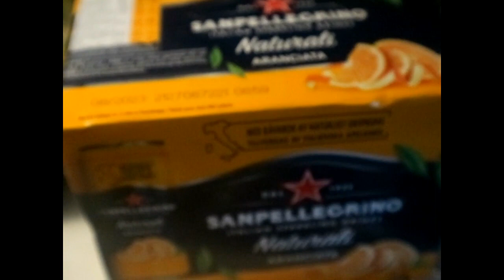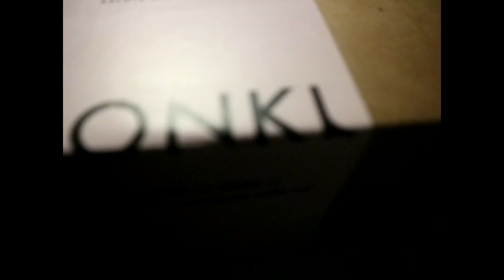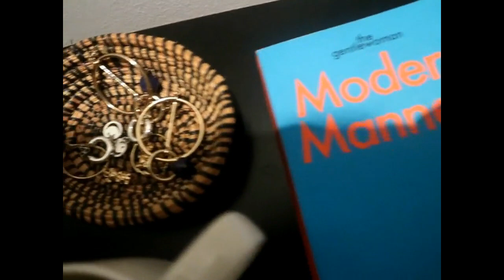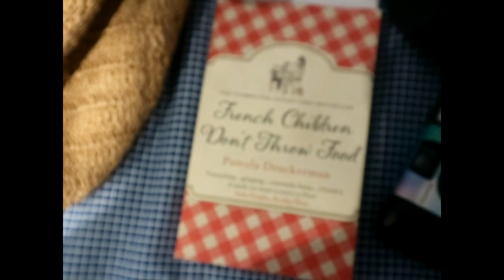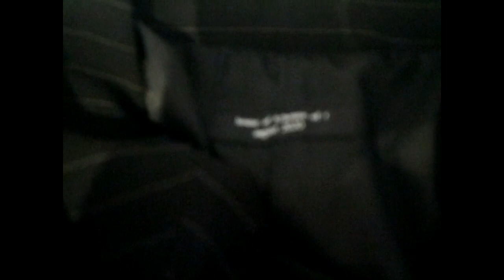summer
stockholm and mallorca

we went for two weeks back to Mallorca. we went out for dinners at the harbour, to the city, beaches (where i didn't film so much this time. i will be uploading some kind of impressions vlog later of this) we had a good time, the 31st of august we came back to stockholm.

house of k / house of r

dress, arket
sandals, teva
blazers house of k / house of r
green top, zara
chicago sweater, h&m (old)
striped top, monki
boots, hunter
yellow shirt, uniqlo
bag, cos
black dress, zara
striped trousers, monki
sunglasses, weekday
bathing suit, zara (old)
bathing suit, h&m (old)
scrunchie, zara

lipstick, dior
foundation, serum the ordinary